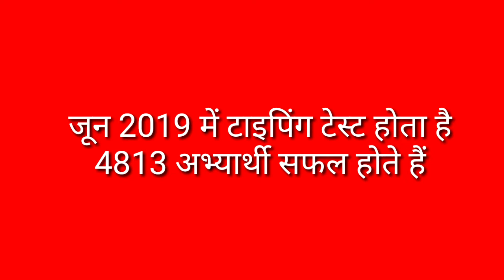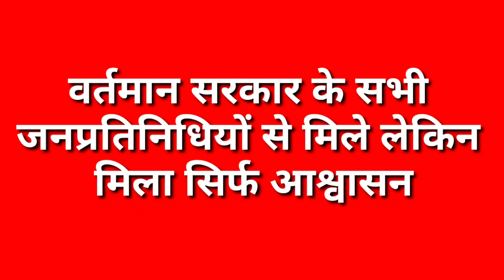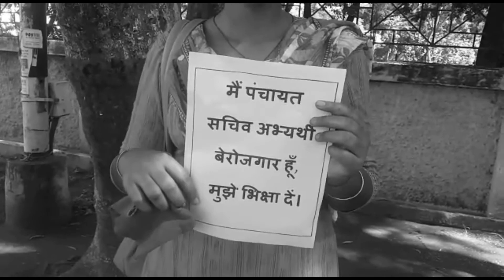पंचायत सचिव अभ्यर्थियों की पूरी कहानी लाठीचार्ज से भिक्षाटन तक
पंचायत सचिव पद के अभ्यर्थियों को मजबूरन सरकार के खिलाफ रोष व्यक्त करने के लिए 13 अक्टूबर को रांची के कचहरी चौक पर भिक्षाटन किया ,यह पंचायत सचिव अभ्यार्थी 12 अक्टूबर से रांची के मोराबादी मैदान में सरकार के खिलाफ वादाखिलाफी को लेकर विरोध  प्रदर्शन कर रहे है,इनकी मांग है कि जल्द से जल्द मेरिट लिस्ट निकाला जाए और पंचायत सचिव पद की प्रक्रिया को पूर्ण किया जाए जो पिछले 1 साल 2 महीने से अटका हुआ है,

हम आपको बता दें वर्ष 2017 में पंचायत सचिव पद के बहाली के लिए विज्ञापन निकला था जिसका रिटन एग्जामिनेशन वर्ष 2018 जनवरी माह में हुआ जिसका परिणाम फरवरी वर्ष 2019 में निकाला गया जिसके बाद सफल विद्यार्थियों का टाइपिंग टेस्ट जून 2019 में हुआ उसके बाद उसमें सफल विद्यार्थियों का डॉक्यूमेंट वेरिफिकेशन माह अगस्त 2019 में हुआ जिसके बाद से अब तक सचिव पद के लिए मेरिट लिस्ट नहीं निकाला गया और प्रक्रिया को पूरा नहीं किया गया है जिसे लेकर इन पंचायत सचिव अभ्यर्थियों ने 20 मार्च 2020 को मोराबादी मैदान से सीएम आवास घेरने एकजुट हुए थे जिस वक्त इन पर लाठीचार्ज हुआ था जिसमें कई अभ्यर्थी घायल भी हुए थे और अब एक बार फिर आंदोलन को मजबूर हैं